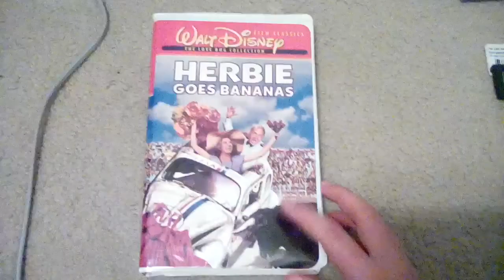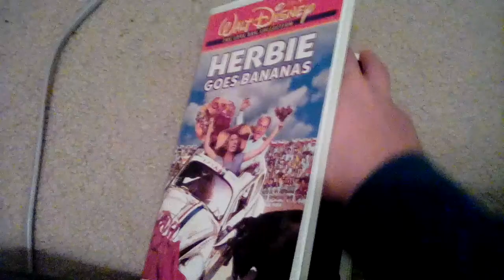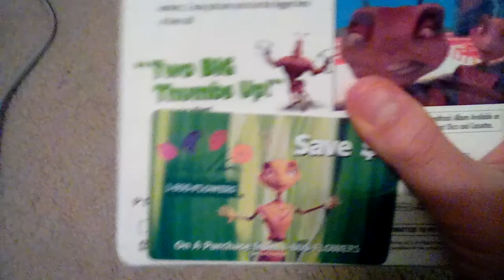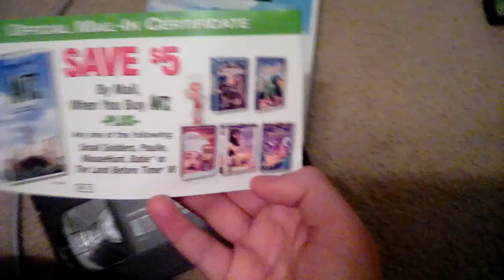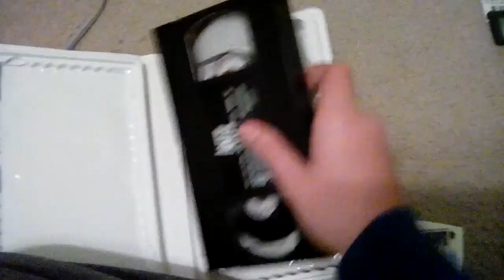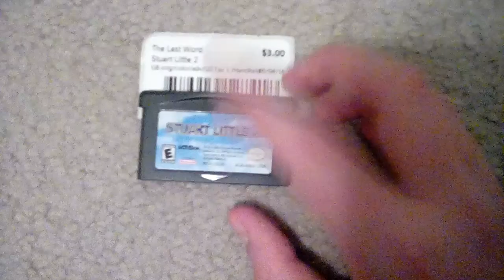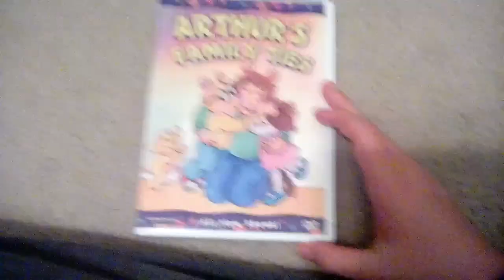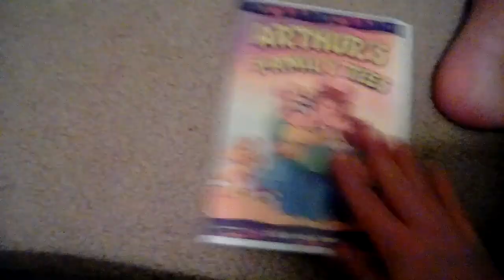VHS/Game Boy Advance Game/DVD/Book Update For February 5 2018